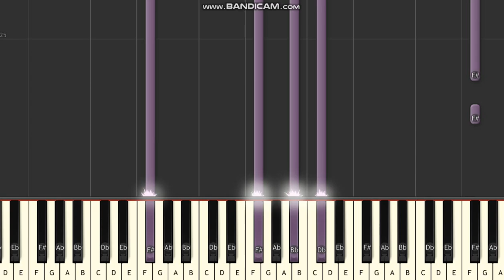Juicy J top 3 songs on spotify (here's what yall be bumpin)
1 bandz a make her dance

2 smoke a nigga

3 bounce if ft wale andtrey songz